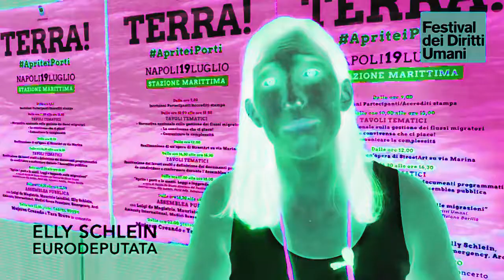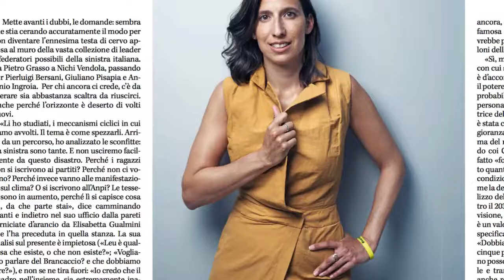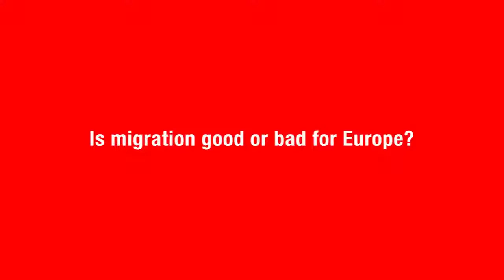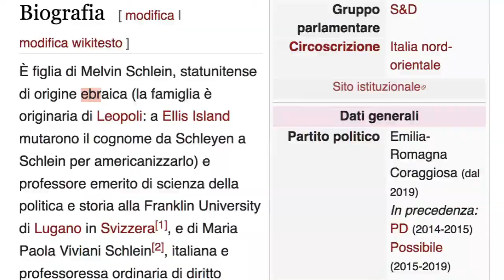Ma che è n'omo?